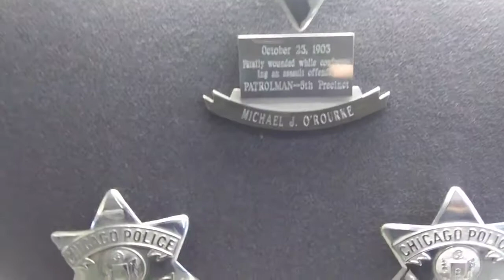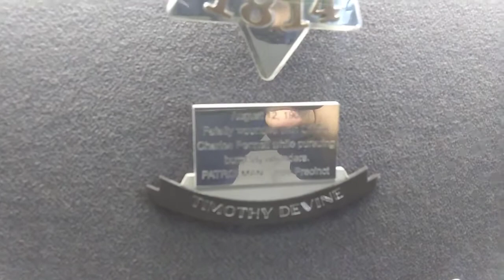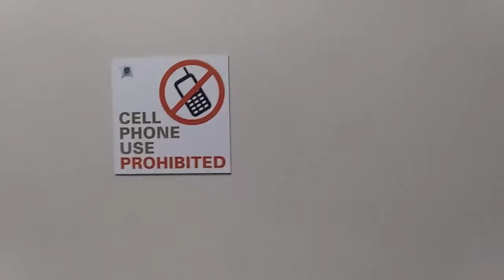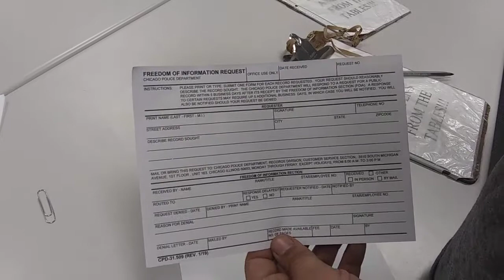OFFICER TELLING US WE CAN'T RECORD IN A PUBLIC LOBBY - 1ST AMENDMENT AUDIT